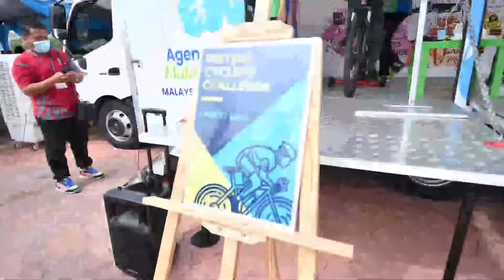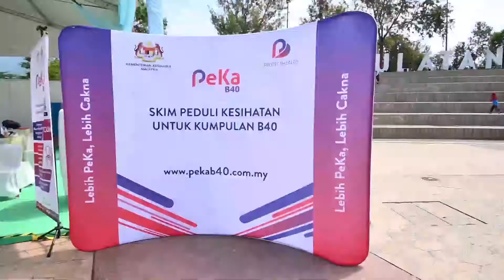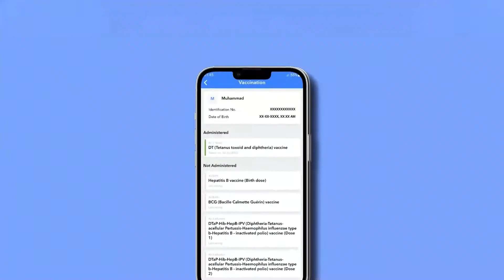Jelajah ANMS @ Perak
Jelajah ANMS Perak telah diadakan di Bulatan Sultan Azlan Shah, Meru Raya, Ipoh, Perak pada 16 & 17 Julai 2022.

Majlis pelancaran jelajah ini telah disempurnakan oleh YAB Dato' Seri Saarani Mohamad, Menteri Besar Perak dan YB Khairy Jamaluddin, Menteri Kesihatan.

Pada hari kedua, Majlis Perasmian Sambutan Hari Malaria Peringkat Kebangsaan turut diadakan dan dirasmikan oleh YB Dato' Dr. Haji Noor Azmi Ghazali, Timbalan Menteri Kesihatan 1.

Pelbagai aktiviti menarik telah disediakan sepanjang dua hari jelajah ini berlangsung.

Tanda kalendar anda dan nantikan ketibaan kami pada 12 & 13 Ogos 2022 di Tebing Bandar Dato’ Onn, Johor Bahru.